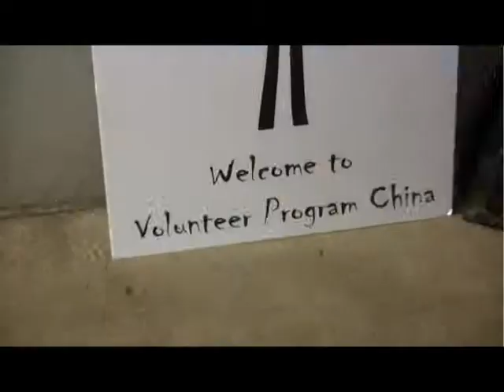Volunteer Program China Overview